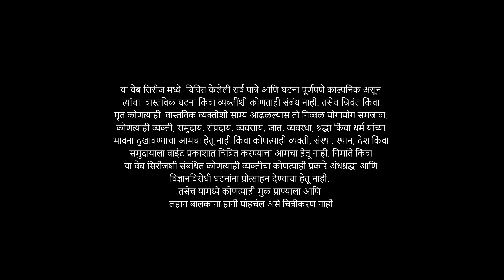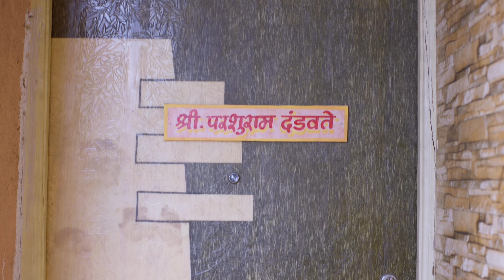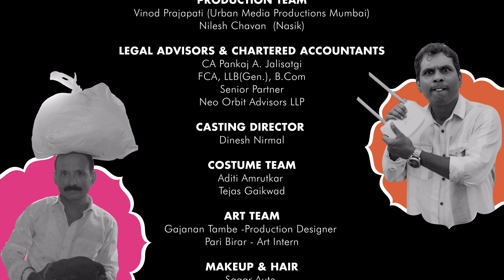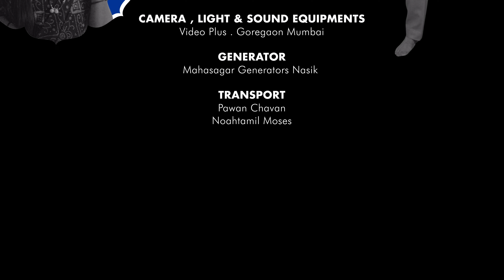Episode 8 | नियतीचा खेळ | Exciting Dramas You Can't Miss | Net Set Bombla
Episode: 8 | नियतीचा खेळ
A day later parshuram is still missing. Atmaram is kept away from the truth by the family. Atmaram is left frustrated, he leaves with Pashuram's mother back to his village. Here Parshuram completely helpless is wandering the streets out of distress. He finally makes a decision...
Producer: Vijayalaxmi Radhesh Nair
Executive Producer: Radhesh Nair
Director: Bhagwan Vasantrao Pachore
Cast:
Bhagwan Pachore as Parshuram Dandavate
Vishakha Dharankar as Sumitra Dandavate (Sumi)
Sushil Surve as Arnav Dandavate (Arnav)
Nikita Londhe as Maithili Dandavate (Methi)
Rachna Chinawar as Vithabai Dandavate (Aaji)
Ajay Tarage as Teneshwar (Tenya)
Special Guest Cast:
Lucky Khote. -   Vispute (Bank Manager)
Sandeep Gaikwad - Wifikar (Internet Service Provider)
Kunal Meshram-  Poojari
Bumika Desale - Sangita (Sumitra Friend)
Mahendra Chaudhari - Dhandgawar (Poojari Assistant)
Vaibhav Kurhade- Aatmaram
Vijayalaxmi Nair - Ahailya Shosikar
Tushar Deoghare- Inspector
Additional Cast : Pari Birar , Nilesh Chavan, Dhananjay and Tejas Gaikwad
DOP Team:
Cinematographer: Atul Supare
Focus puller: Ankit
Creative Director: Abhishek Amin
Story, Screenplay and Dialogue: Dinesh Nirmal
Additional Dialogue: Bhagwan Pachore
Direction Team:
1st Assistant Director: Tushar Deoghare
2nd Assistant Director: Sayali Kubade
Production Team:
Vinod Prajapati (Urban Media Productions Mumbai) and Nilesh Chavan  (Nasik)
Legal Advisors & Chartered Accountants:
CA Pankaj A. Jalisatgi
FCA, LLB(Gen.), B.Com
Senior Partner
Neo Orbit Advisors LLP
Casting Director: Dinesh Nirmal
Costume Team: Aditi Amrutkar and Tejas Gaikwad
Production Designer: Gajanan Tambe
Art Intern: Pari Birar
Makeup & Hair: Sagar Aute and Megha More
Sound Team: Sikander
Jingle Bell Productions  Finance Team:
CA: Dimple  Gawade (Finance head)
Accountants: Nilam Patkar, Ahemed Kaludi, Sheetal Bhagwane, Sheela Salunkhe and Shivanjali Gavhane
Office Assistant: Pradeep Dhusiya
Music Director & Background Score: Jolly Jose
Sound Designer: Allen Ramteke
Editor : Nilesh  Suryavanshi
VFX: Rajsingh Manoj Chhatriya
Behind the scenes(BTS): Bhushan Bhavsar
Location Courtesy: Jyoti Villa, IBIS and Satpur Nasik
Hospitality Partners: IBIS , Satpur Nasik, Anand Karia and Monica Kale
Camera Attendant: Sandeep Shahi and Jitendra Kumar Yadav
Light Attendant: Aminul Seikh (Gaffer) and Jayprakash Mahto
Subtitles: Digikast Mumbai
Spot Department: Dhananjay
Digital Marketing Team: Deepika Singh - Dee Creations
Camera , Light & Sound Equipments: Video Plus . Goregaon Mumbai
Generator : Mahasagar Generators Nasik
Transport : Pawan Chavan and Noahtamil Moses
Release Date: 14th August 2024
Genre: Comedy Drama
Language: Marathi